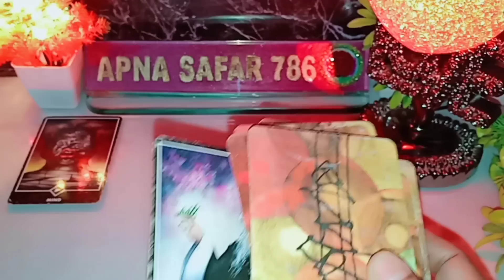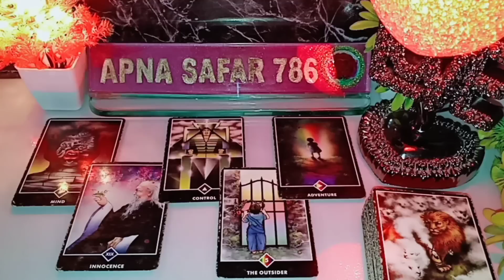AAJ PURA DIN WO AAPKE LYE KYA SOCHTE RAHE?HIS/HER CURRENT TRUE FEELINGS HINDI TAROT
1:- it's a general and collective reading and also it's not gender specific.this is timeless/for all zodiac signs reading.
2:- this reading describe what you are manifesting in your life by your current energy and thoughts.
3:- watch these videos for entertainment and guidance purpose and don't take any major decisions of your life based on tatot reading.
4:- this channel and videos are not responsible for what you do in your life. 5:- I don't do personal reading so be aware of froud people.
6:- I never provide my number in comment & description section please be aware of scammers & frouds.